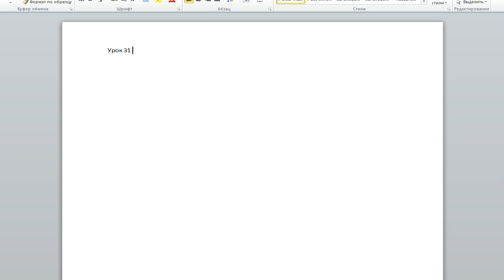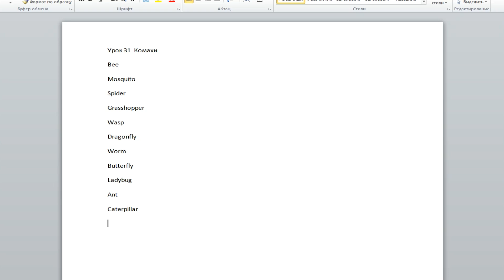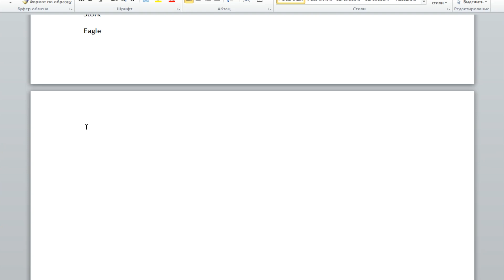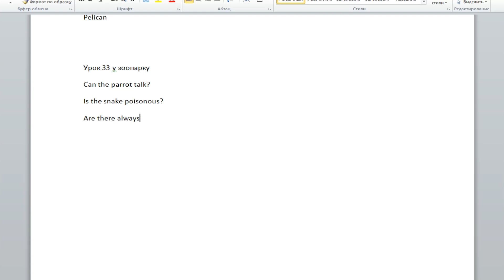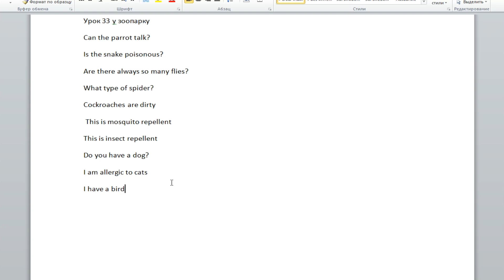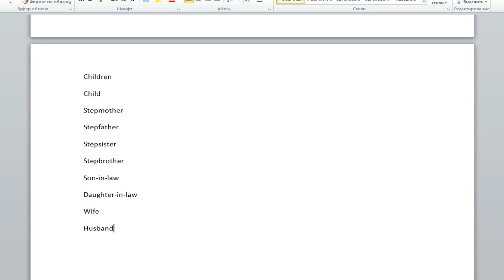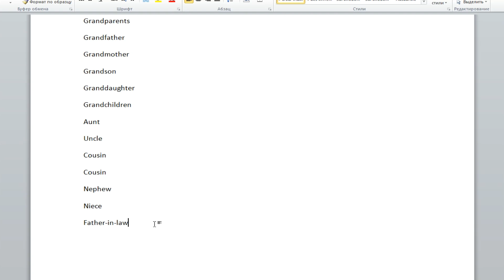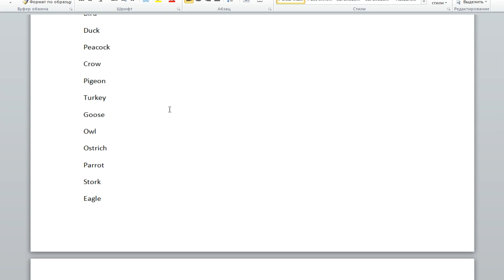Уроки 31-35. Практика з англійської мови. Вимовляємо вслух та пишемо англійські слова та речення.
Найкращий у світі спосіб вивчити англійську мову.
Онлайн-курси з англійської мови. Уроки англійської мови безкоштовно. Як вивчити англійську мову з нуля безкоштовно?
Англійська мова з нуля для початківців. Урок розмовної англійської мови з нуля.
УРОКИ Англійської мови. ЗАЙМЕННИКИ В АНГЛІЙСЬКІЙ МОВІ. АНГЛІЙСЬКА З НУЛЯ АНГЛІЙСЬКА ДЛЯ ПОЧАТКІВЦІВ
АНГЛИЙСКИЙ ЯЗЫК С НУЛЯ ДО АВТОМАТИЗМА - ПОЛНЫЙ КУРС. УРОКИ АНГЛИЙСКОГО ЯЗЫКА. АНГЛИЙСКИЙ ДЛЯ НАЧИНАЮЩИХ
АНГЛІЙСЬКА ГРАМАТИКА УКРАЇНСЬКОЮ. ГРАМАТИКА АНГЛІЙСЬКОЇ МОВИ